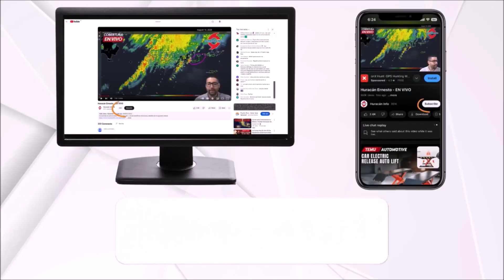Tropical Storm Gabrielle remains weak. Stay alert to new areas of possible cyclone development.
Tropical Storm Gabrielle remains weak due to strong wind shear and dry air that keep its circulation exposed without any convection. Starting early next week, conditions could become more favorable for development, and it is forecast to strengthen into Hurricane Gabrielle as it passes just east of Bermuda.

Over the coming days and weeks, we will continue to monitor several tropical waves emerging from Africa. With the help of a favorable phase of the Madden-Julian Oscillation, it is possible that we will see the development of several cyclones by late September and early October.